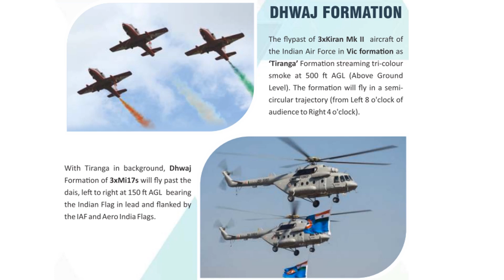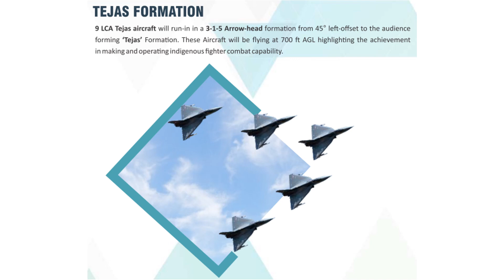AERO India -2023 I Asia Biggest Air Show I Bangalore I 98Countries I Know about Gurukul Formation I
Asia Biggest Air Show -2023
Bangalore
The Runway to a billion opportunities.

251 agreements with expected investments of ₹ 75,000 crore are likely to be signed between various Indian and foreign defence companies.

14th edition of the event will display indigenous equipment and technologies to forge partnerships with foreign companies.

Nearly 809 companies from 98 countries are expected to take part in the event.

The Chief of the Air Staff
Marshal VR Chaudhari led the Gurukul formation

AEROINDIA
Dhwaj Formation
Gurukul formation
Netra Formation
Arjun Formation
Tejas Formation
Varun Formation and many more